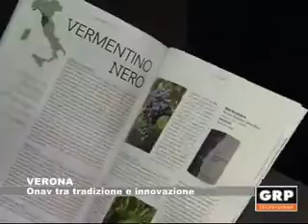Verona: Onav, tra tradizione e innovazione - GRP Televisione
Nei giorni scorsi, a Vinitaly, l'Onav, l'organizzazione nata in Piemonte che si è diffusa in tutta Italia, ha presentato la sua rivista completamente rinnovata. Sarà diretta da un grande esperto, Daniele Cernilli